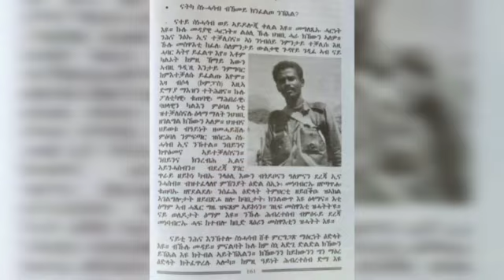የፕሬዝደንት ኢሳያስ በሩሲያውያን ነገሱ፤ቢንያም ግርማ እና የእለቱ አበይት ዜናዎች